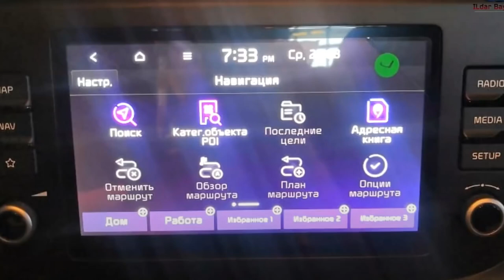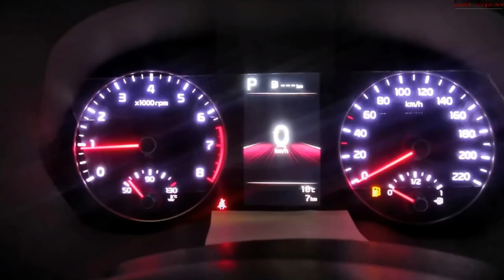НОВЫЙ KIA RIO 2020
KIA RIO